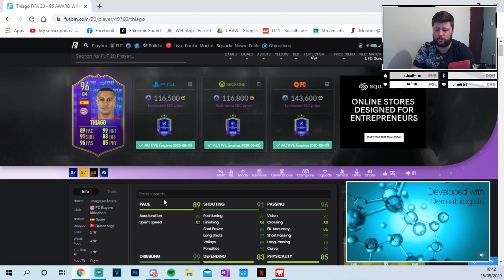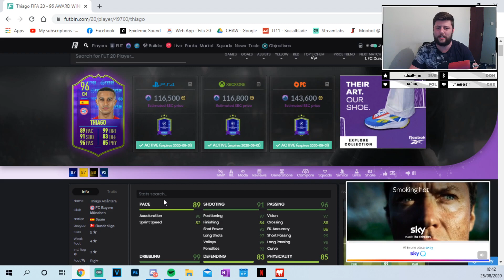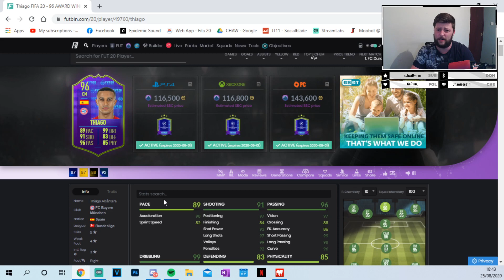FIFA 20 AWARD WINNER THIAGO 96 PLAYER REVIEW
Other Tags:

Fifa 20 Award Winner Thiago Review
Fifa 20 Award Winner Thiago Player Review
Fifa 20 96 Award Winner Thiago
Fifa 20 96 Award Winner Thiago Review
Fifa 20 96 Award Winner Thiago Player Review
Fifa 20 Ultimate Team Award Winner Thiago Player Review